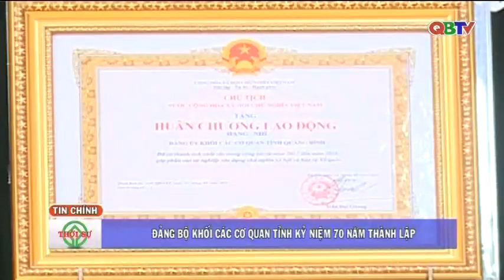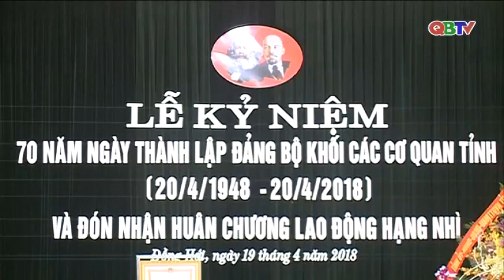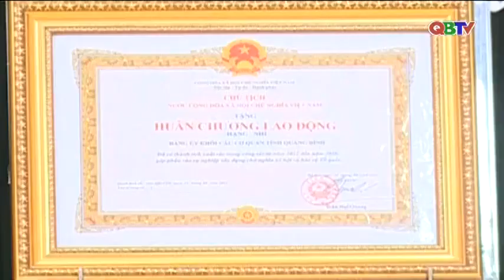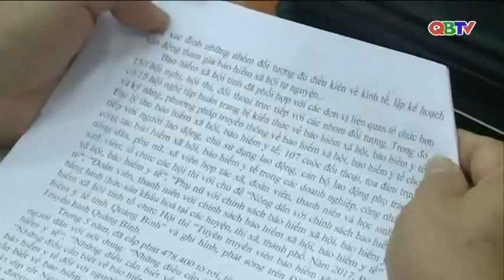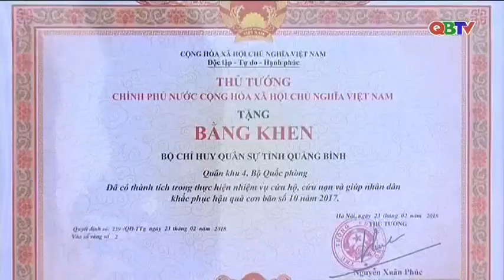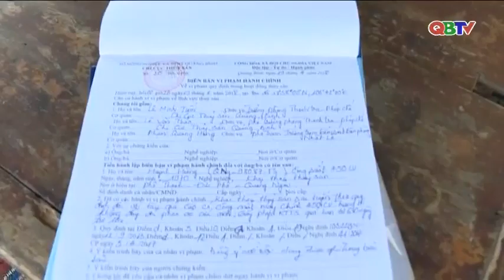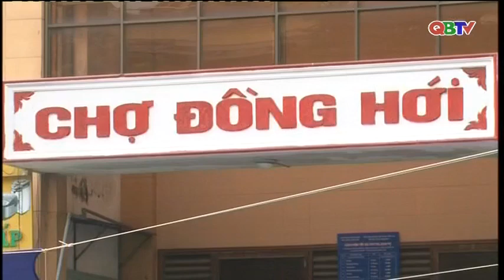Bản tin Thời sự Quảng Bình tối ngày 19/4/2018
Mời các bạn theo dõi Bản tin Thời sự Quảng Bình do Đài PTTH Quảng Bình thực hiện phát sóng tối ngày 19/4/2018